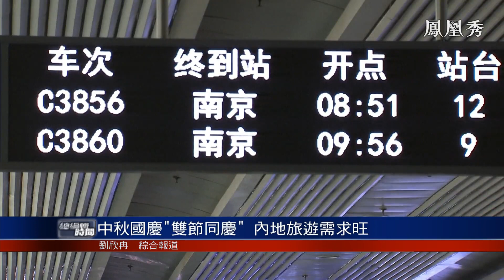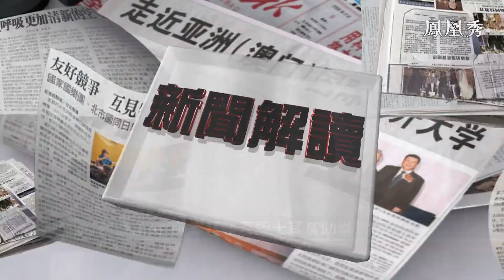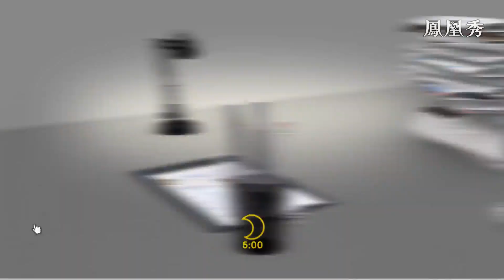《總編輯時間》觀察：美國大選日益臨近，兩陣營開始爆猛料；國慶“黃金周”將再次檢驗中國防疫成效 20200928【下載鳳凰秀App，發現更多精彩】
中國2060年碳中和目標 新能源倍速發展
中秋國慶“雙節同慶” 內地旅遊需求旺
長假期間 高校師生非必要不得出校園
“黃金周”將再次檢驗中國防疫成效
印媒：印軍向中印邊境增派作戰裝備
亞美尼亞阿塞拜疆衝突 陣亡軍人續增
西亞衝突 阿塞拜疆否認土耳其助拳
納卡衝突會否失控 要看大國起何作用
拜登批特朗普提名大法官違國家先例
拜登：特朗普一心想推翻奧巴馬醫改
美媒爆“10年未納稅” 特朗普斥假新聞